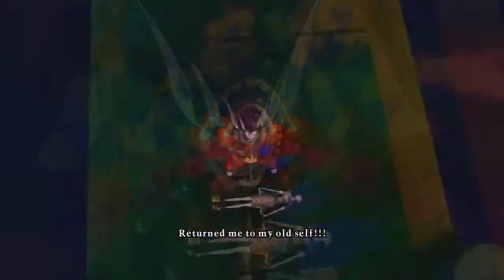One Piece: Unlimited World Red| Finale| The End of Red